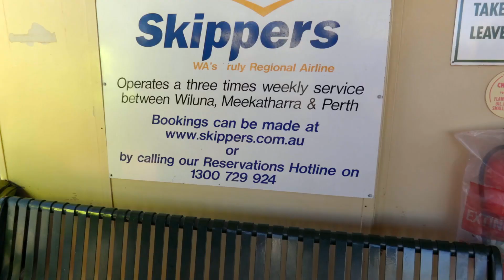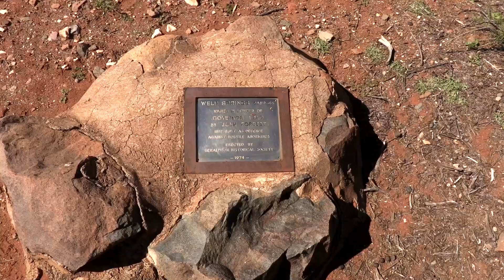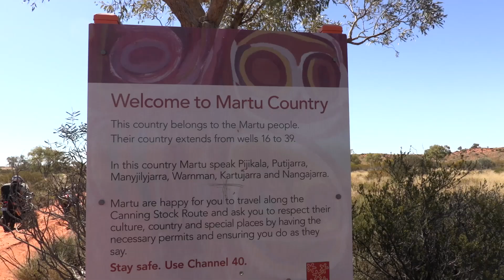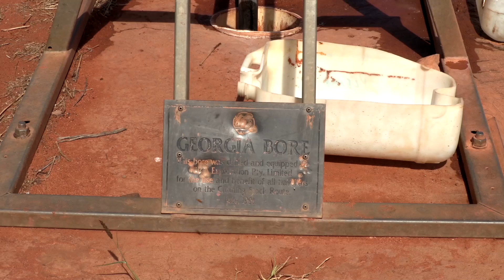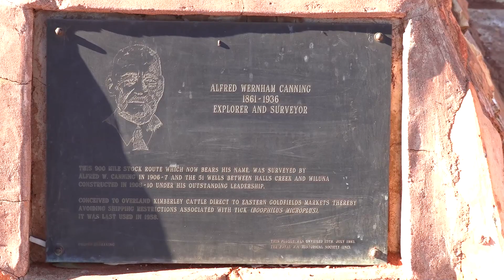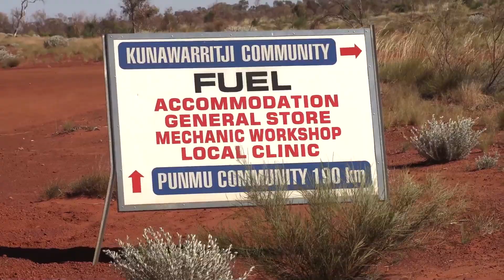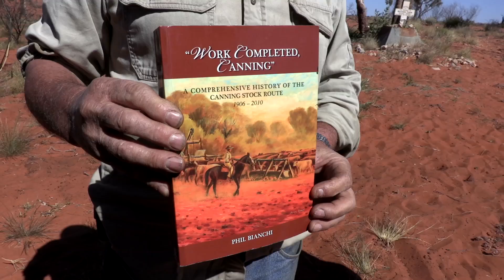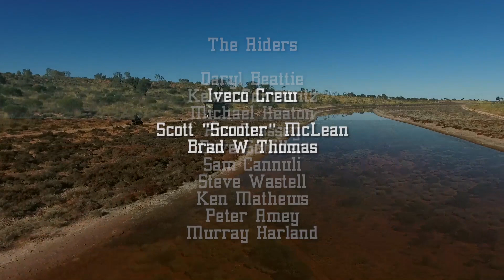The Canning Stock Route with Daryl Beattie Adventures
The Canning Stock Route, one of the most isolated tracks on the planet.  Join Daryl Beattie, Kevin Schwantz as they take an Adventure deep into the Australian Outback. Motorcycle Tours in the outback.